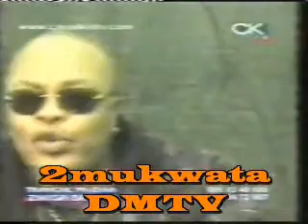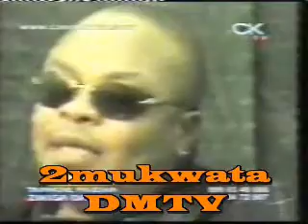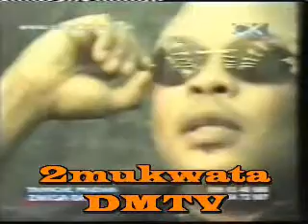CORA MI COSA sur Canal Kin Avec papa Cheri ( 4 )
4ème et dernier chapitre des grandes causeries sur canal Kin avec JB Mpiana et la ravissante Virginie. JB donne des explications sur les tenues vestimentaires et certaines danses obscènes qui avaient conduits la commission de censure à prendre des mesures contre son album soyons serieux.